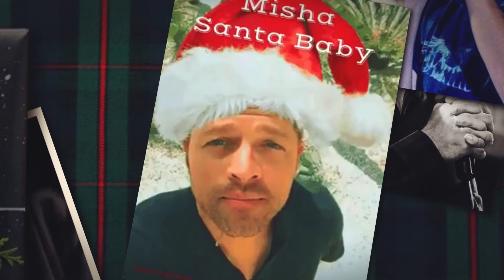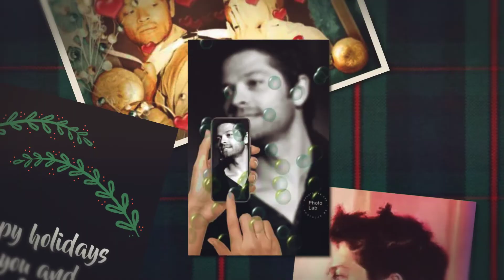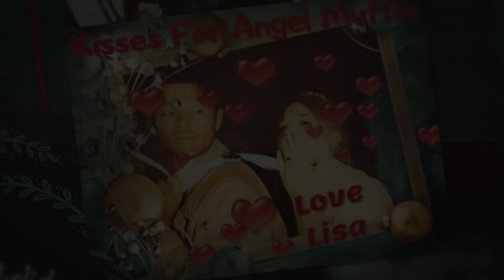"All I Want For Christmas Is MISHA COLLINS" (2017)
I made this really bad and very dorky edit yrs ago and its still true!
Why? Cuz it's what I want! I am a dork, thats for sure. I know it's not good. It's just for fun.
SONG: Ariana Grande-"All I want for Christmas"

I did make some of the gifs, etc.